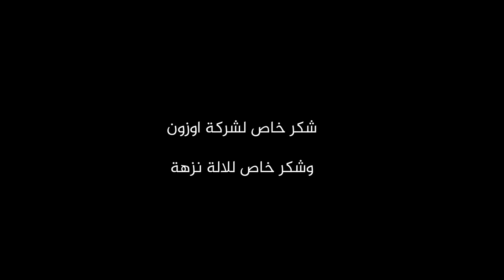تحدي 5 : أنا عاملة نظافة ليوم كامل... قد التحدي؟؟💪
فيديو جديد وتحدي جديد، التحدي اليوم سيكون جمع الأزبال، ربما أظن أنه يجب أن نقوم بالفعل عوض التعليق عن من كان السبب في رمي الأزبال، حان وقت العمل it’s time to actionsفي هذا الفيديو، عملت لمدة يوم كامل كعاملة نظافة لأشعر بالثقل الذي يواجهونه يوميا، وصدمت بالتجربة، كنت أتوقع أنها أسهل، لكن الألم الجسدي والنفسي لم يكن هينا علي خصوصا بعد ما رأيت اشمئزاز بعض الأشخاص من مهنة عامل النظافة.. المهنة شرييفة جدا، وفيها من الأجر الكثير، لكن كما هناك مثل مغربي يقول "يد وحدة مكتصفقش" يد واحدة لا يمكن أن تصفق، وتعني أننا لا يمكن أن نغير من شيء ان كان الحمل على شخص واحد… الأزبال نحن من نرميها، فمن الأصح أن نرميها في الصناديق المخصصة لها عوض الشارع، فهذا الفعل جدا مقرف ولا مسؤول…
يجب ان تكون ثقافة النظافة أوسع، اقترحت في الفيديو بعض الاقتراحات لتشجيع العمل التطوعي في ميدان النظافة، وأتمنى أن تؤخذ بعين الاعتبار، ورجاءا الرسالة للجميع، حتى ولو لم تكن قمامتك، تستطيع أن تجمعها لتكسب بها بعض الأجر. فعل بسيط يجعلك تصنع التغيير. لنكن جميعا مسؤولين نتعاونو_على_الخير شاركونا اقتراحاتكم، وشاركوا الفيديو مع الجميييع، لأن الرسالة يجب أن تصل كل صغير وكبير، كل شاب وشابة، كل امرأة ورجل.
 الشكر موصول لشركة الانتاج المغربية
 : hardlight ولمؤسسة عطاء على تعاونهم.

 وشكر خاص للالة نزهة على كل ما قدمته لنا في هذا الفيديو.اتمنى في النهاية أن ينال اعجابكم الفيديو ️